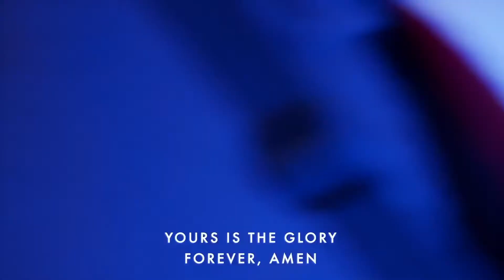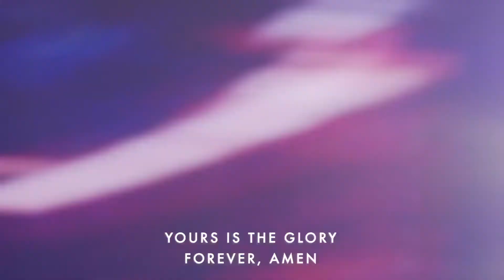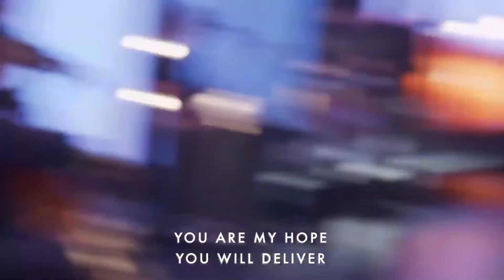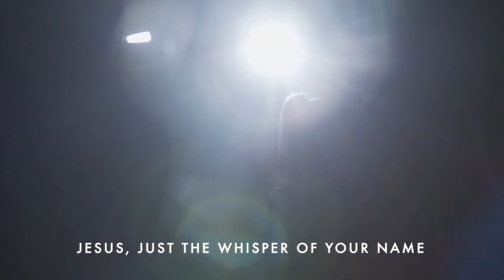Brian Johnson🔥28 Nights of Worship🔥Bethel Music - Night 20 🔥Best spontaneous worship " 73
We're joining with Bethe Music for worship and prayer as part of The Send’s 28 Nights of Worship. Join us as we pour out gratitude even in the midst of uncertainty and difficulty.

Musik für Ihre persönliche Anbetungszeit. Als Christen haben wir freien Zugang zum Thron Gottes, vgl. Heb 10,19-20. Täglich eine persönliche Anbetungszeit zu haben, ist sehr wichtig. Wir müssen verstehen, dass es auch Widerstand geben kann. Wenn es Gegenwind gibt, ist wichtig sich zu Beginn bewusst und aktiv für die Anbetung zu entscheiden, bis wir zum Thron der Gnade durchgedrungen sind.

Noch ein sehr wichtiger Gedanke: Wir kommen zu Gott aus dem Grund, weil wir Ihn brauchen. Er ist der Weinstock und wir sind die Reben (vgl. Joh15), wir brauchen Ihn mehr als wir denken. Paulus sagt (vgl. Eph 5,18 ), dass wir uns mit Heiligen Geist erfüllen lassen sollen. Die Frage ist vielleicht: Wie oft? Jesus ist unser Vorbild: Er, der die ganze Fülle hatte, war oft auch erschöpft und müde, so wie wir, und hat auch diese Erfüllung gebraucht. Trotz vieler Arbeit und wenig Zeit nahm sich Jesus bewusst Zeit, um zu Seinem Vater zu kommen und von Ihm erfüllt zu werden.

Manche von uns denken vielleicht, ohne dieser Verbindung irgendwie auskommen zu können. Aber so geht es nicht, so funktioniert es einfach nicht, dass können wir von Jesus lernen. Wir brauchen jeden Tag eine Erfrischung, eine Erfüllung, das Feuer von Gott, eine frische himmlische Speise. Das alles können wir nur in Seiner Gegenwart empfangen. Deswegen sollen wir so lange klopfen, so lange suchen, so lange Gott anbeten, bis wir zum Thron der Gnade durchbrechen.

 Lobpreis und Anbetung sind sehr wichtig, damit wir vom Heiligen Geist erfüllt werden und selbst brennen, um das Evangelium weiter zu verkündigen  (vgl. Markus 16,15 : "Geht in die ganze Welt und verkündet der ganzen Schöpfung das Evangelium !") Wenn wir das wissen, werden wir motiviert sein und uns trotz Widerstand für die Anbetung Gottes  entscheiden!

Wir sind eine Veranstaltungsfirma: Jesus Jugenddisco - Neuerweckung in Regensburg (Deutschland). Wir organisieren christliche Festivals, Discos, Feste, Veranstaltungen für Jugendliche, Kinder und Erwachsene. Wir sind als Veranstalter, Lobpreisleiter und Worship DJ unterwegs. Unser Ziel: Anbetungszentren im ganzen Bundesgebiet, auch im Ausland einzurichten, und Christen aller Konfessionen in Lobpreis und Anbetung zu vereinen, vgl. Johannes 17-23. Wir werden auch Veranstaltungen für verschiedene Nationalitäten in ihrer jeweiligen Muttersprache organisieren, zum Beispiel auf Rumänisch, Brasilianisch, Äthiopisch u.s.w, damit verschiedene Nationalitäten die Möglichkeit bekommen, in Lobpreis und Anbetung zusammen zu kommen. Wenn jemand das gleiche Ziel hat und ein Anbetungszentrum oder eine Lobpreisveranstaltung in ihrer/seiner Stadt haben möchte, dann schreiben Sie uns, damit wir zusammenarbeiten können, um an Gottes Reich zu bauen und uns gegenseitig zu helfen.